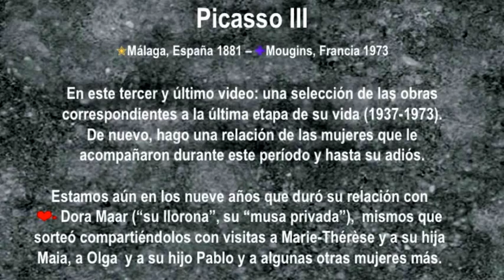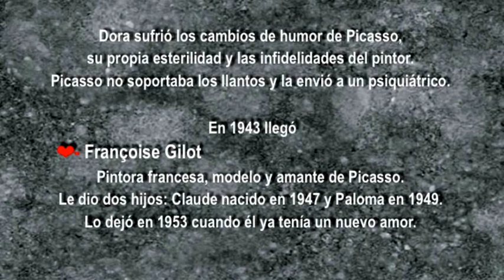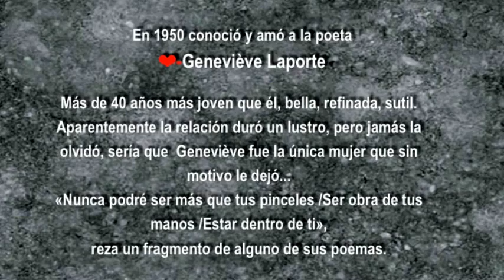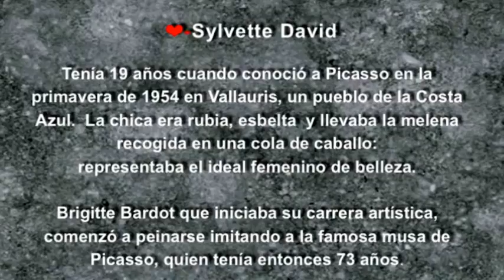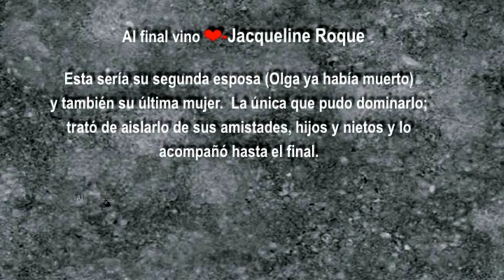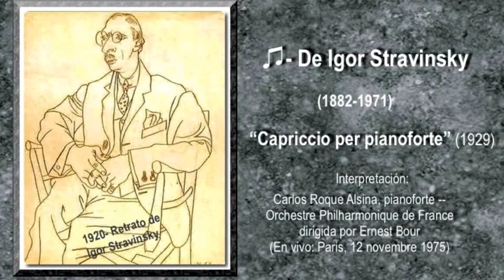PABLO PICASSO III - ♫-IGOR STRAVINSKY "Capriccio for piano forte"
En este tercer y último video, una selección de las obras correspondientes a la última etapa de su vida (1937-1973).
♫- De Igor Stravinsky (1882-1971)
“Capriccio per pianoforte e orchestra” (1929) –
Interpretación:  Carlos Roque Alsina, pianoforte; Orchestre Philharmonique de France dirigida por Ernest Bour (en vivo: Paris, 12 novembre 1975) --
I. Presto
II. Andante rapsodico
III. Allegro capriccioso ma tempo giusto

Hago de nuevo una relación de las mujeres que le acompañaron durante este período y hasta su adiós…

Estamos aún en los nueve años que duró su relación con
❤Dora Maar (“su llorona”, su “musa privada”),  mismos que  sorteó compartiéndolo con Marie-Thérèse y su hija Maia, Olga (su esposa), su hijo Pablo y con bastantes mujeres más.  Dora sufria los cambios de humor de Picasso, su propia esterilidad y las infidelidades del pintor.
Y Picasso no soportaba más los llantos, de modo que la envió a un psiquiátrico.  En 1943 llegó
❤ Françoise Gilot
Pintora francesa, modelo y amante de Picasso.                   Le dio dos hijos: Claude nacido en 1947 y Paloma en 1949.  Lo dejó en 1953 cuando él ya tenía un nuevo amor…  En 1950 conoció y amó a la poeta:
❤ Geneviève Laporte
Más de 40 años más joven que él, bella, refinada, sutil. Aparentemente la relación duró un lustro, dicen que jamás la olvidó, sería que  Geneviève fue la única mujer que (sin motivo) le dejó...
«Nunca podré ser más que tus pinceles /Ser obra de tus manos /Estar dentro de ti», reza un fragmento de alguno de sus poemas.  La siguiente fue:
❤Sylvette David
Tenía 19 años cuando conoció a Picasso en la primavera de 1954 en Vallauris, un pueblo de la Costa Azul.  La chica era rubia, esbelta  y llevaba la melena recogida en una cola de caballo: representaba el ideal femenino de belleza.
Brigitte Bardot que iniciaba su carrera artística, comenzó a peinarse imitando a la famosa musa de Picasso (quien tenía entonces ya 73 años). Al final vino
❤Jacqueline Roque
Quien sería su segunda esposa pues Olga ya había muerto.  Y sería también su última mujer.                                 La única que pudo dominarlo; trató de aislarlo de sus amistades, hijos y nietos y lo acompañó hasta el final.
Al poco tiempo de la muerte de Picasso (en 1973), Jacqueline se pegó un tiro, pues no encontraba un sentido a la vida, sin él.

Pablo Ruiz Picasso
✮ España 1881 – ✙ Francia 1973
Picasso fue un niño prodigio y superdotado; comunista y pacifista, o burgués; tierno y cruel; amigo y también traidor; mujeriego irredento.
Según muchos, el mayor artista del siglo XX.
Pintor, escultor, grabador, dibujante, su obra resultó decisiva para el desarrollo del arte.
Murió a los 91 años de edad.